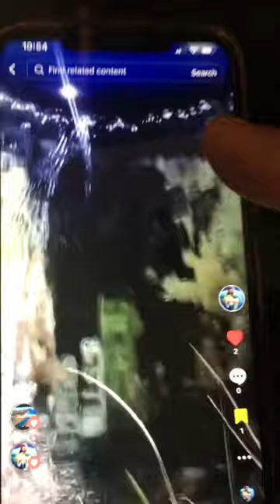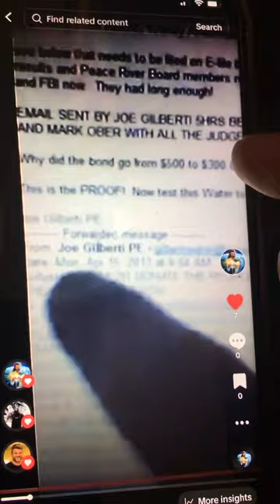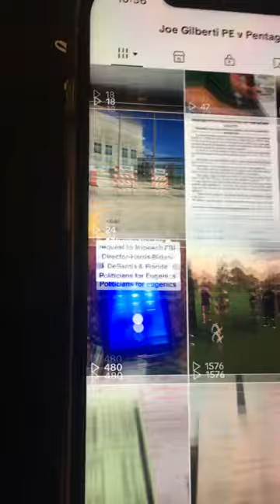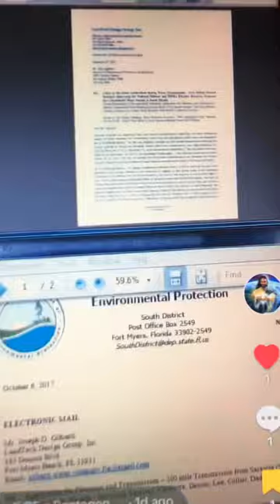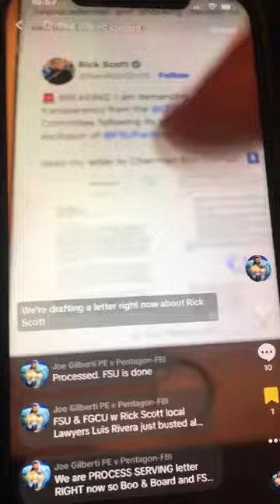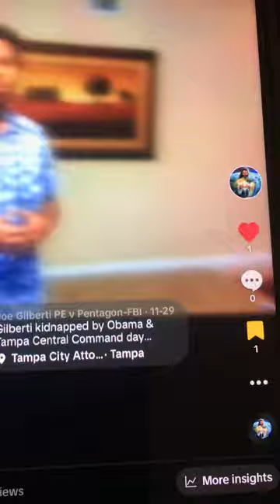🦅Gilberti Blue Gold🌎Primary Water brings World Peace & ends Hunger nDays❤️Luke 12:3-4💧John 3:16❤️